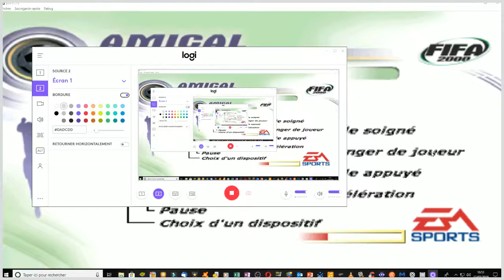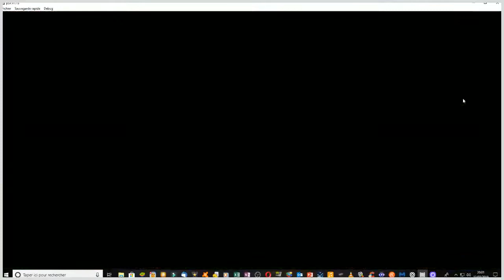fifa 2000 decouverte